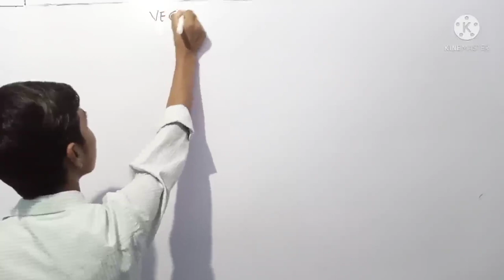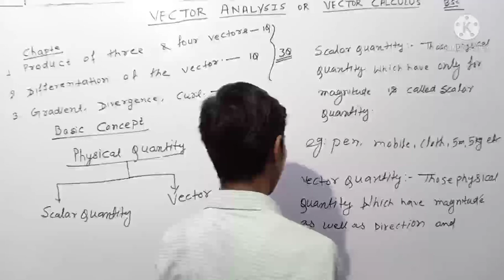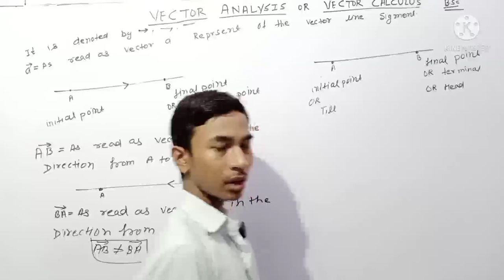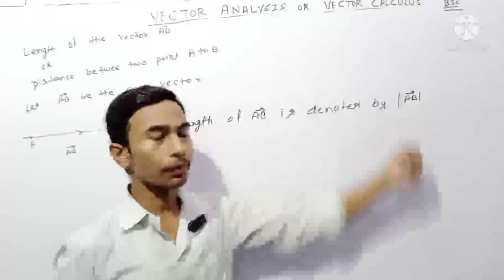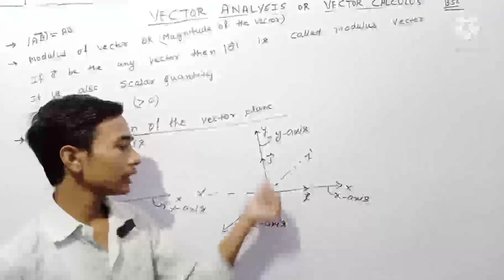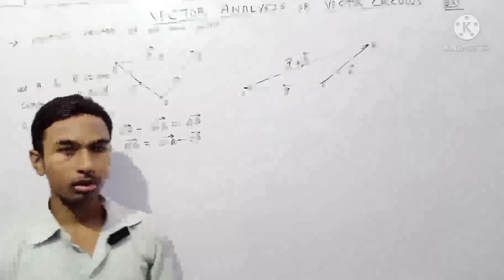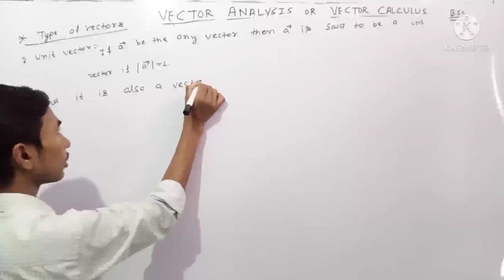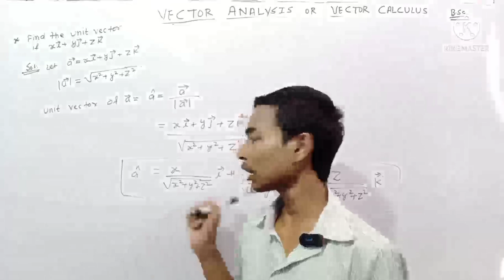Vector analysis For-B.Sc Part-1 Lacture- 1 By-Ankush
Khan Sir
Rambabu Sir
Gagan Partap
Aman sir